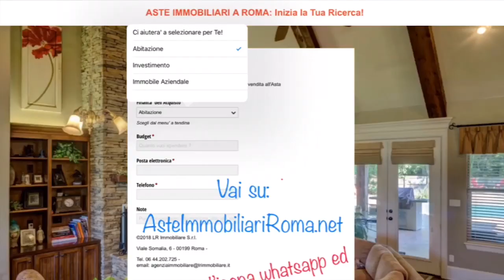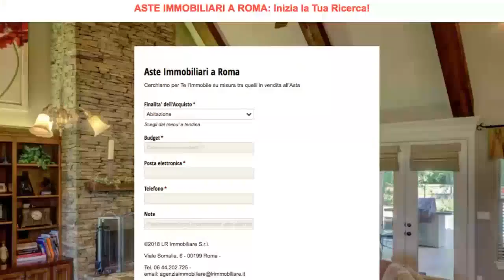COME FARE PER PARTECIPARE AD UN'ASTA IMMOBILIARE: AsteImmobiliariRoma.net